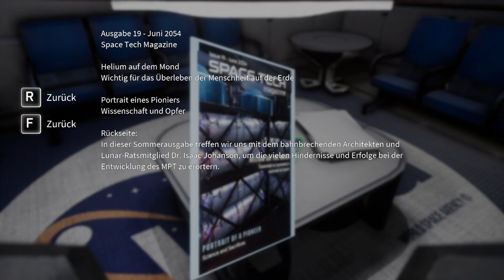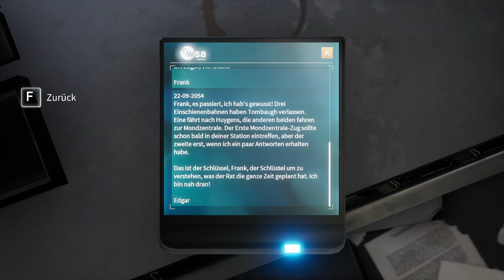ENDSTATION Reinhold Kraterbasis #07 DELIVER US THE MOON | Let's Play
Wir müssen die Erde retten und befinden uns auf einer Rettungsmission Richtung Mond!

Deliver Us The Moon ist ein Science-Fiction-Thriller, der in einer nahen, apokalyptischen Zukunft spielt, in der die natürlichen Ressourcen der Erde erschöpft sind. Ein einzelner Astronaut wird auf eine wichtige Mission zum Mond geschickt, um die Menschheit vor dem Aussterben zu retten.